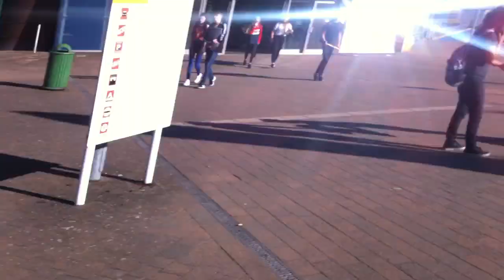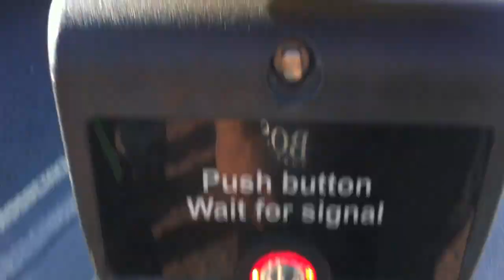Omar Walks With Friends (ft. Jack's Gaming, ScarDarkFoxy & Josh Musvinu)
After chilling with my friends, I had to walk with my friends to chat with them and also I wanted to take care of my channel to program first then my dad will get a camera I wanted but I'm trying not to lose subscribers!